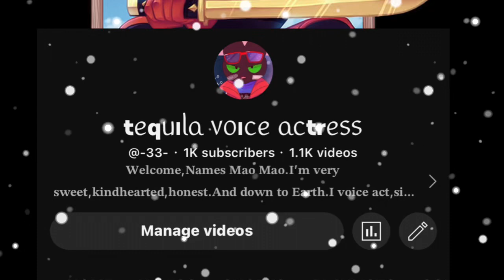Mao Mao’s reaction to hitting 1k Subscribers 🤣😂